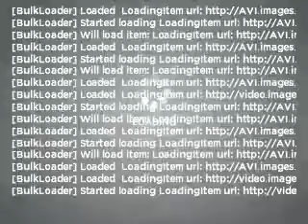2008 Toyota Avalon - Battle Creek MI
Year: 2008
Make: Toyota
Model: Avalon
Trim: Limited
Engine: 3.5 liter 6 cylinder 24 valve
Transmission: 6-Speed Automatic
Color: Blue Mirage Metallic
Mileage: 32588
Address:
1381 W Dickman St